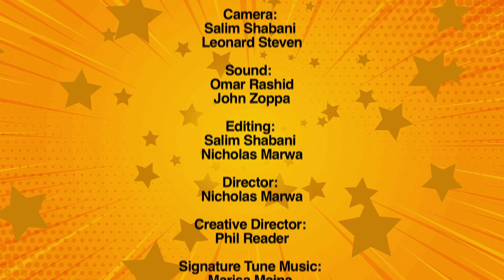Fema Tv Show - Season 12 Episode 12 - 20 Year Celebration